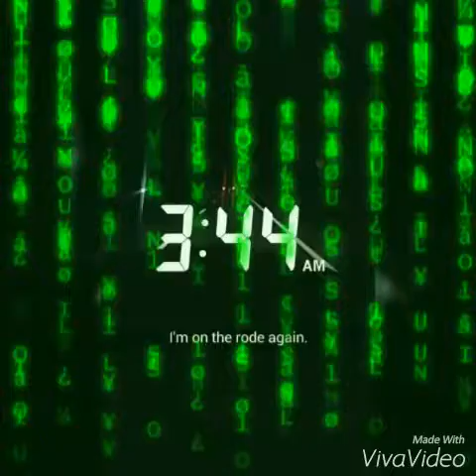"Taste buds" Skully G DaAlleyKid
This is Going on the upcoming mix tape S.M.B Dynasty Starting Yours truely Skully G and Coofie

Thank you Alleeyyy Kid.